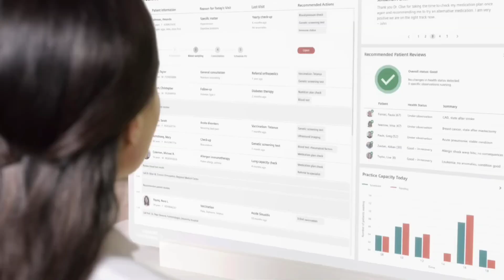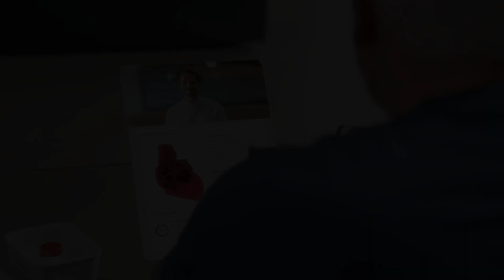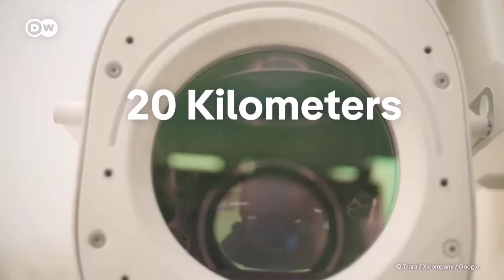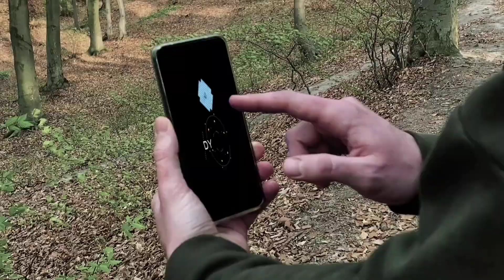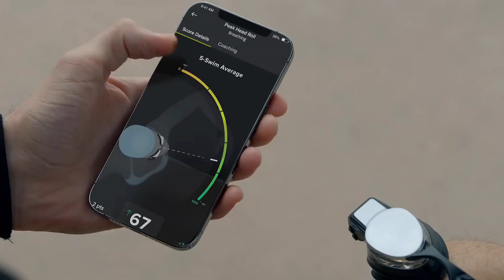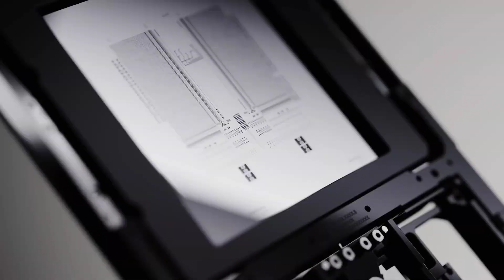10 Technologies You’ll See Everywhere by 2030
10 Technologies You’ll See Everywhere by 2030

Welcome to Field Tech Focus!
In this video, we’re unveiling 10 mind-blowing futuristic technologies that are no longer just sci-fi dreams. From intelligent AI robots and advanced AR wearables to space-driven communication and next-gen transport systems — these innovations are already revolutionizing industries like healthcare, construction, mobility, and global connectivity. Get ready to see the future in action!

🔍 What You’ll Discover in This Video:
• Breakthroughs in AI and robotics
• Next-gen renewable energy and sustainability tech
• The future of space travel and deep exploration
• Smart cities, hyper-speed transit, and connected living

🎥 Video Credits:
Special thanks to these amazing creators for video contributions: